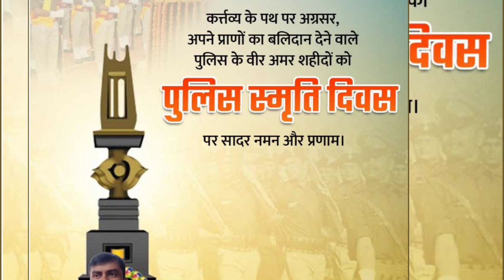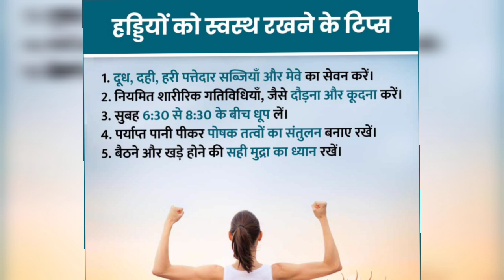Why is Important Today? Daily Facts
✴️Description✴️
In today's video, we explore the significance of the present moment and why it holds great importance in our lives. From historical events to daily inspirations, we uncover fascinating facts that remind us to appreciate today. Join us on this journey of discovery and find out how embracing the present can transform your perspective!
✴️Keywords✴️
importance of today, daily facts, significance of the present, living in the moment, motivation, inspiration, historical events, mindfulness, positive thinking, self-improvement